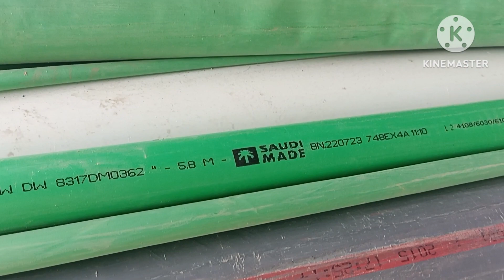सऊदी अरब में‌/पीवीसी पाइप को क्या बोलते अरबी हिंदी ट्रांसलेट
सऊदी अरब में‌/पीवीसी पाइप को क्या बोलते हैं/अरबी हिंदी ट्रांसलेट

OSpopular
plumbing basics
High search volume
plumbing apprenticeship
plumbers
High search volume
how to become a plumber
High search volume
day in thelife of a plumber
High search volume
commercial plumbing
High search volume
plumber work training
High search volume
plumbing school
High search volume
plumbing work
High search volume
being a plumber
5G 1lR.l56%
ipe ko arabi mein kya bolate hain video
ppr pipe fittings
plumber work training bangla
abc test plumber
plumber interview saudi arabia
cpvc pipe fittings names
plumber training centre
plumber maintenance interview
pvc fitting
pvc pipe fittings bathroom
plumber ka kaam kaise kiya jata hai
plumber work in saudi arabia
plumberpipe name
plumbing fittings names malayalam
शplumberfitting name telugu
plumber
pvc pipe ko arabimein kyabolatehain

saudi arabia princesaudi arabian foodsaudi arabia travel guidesaudi arabia jeddahflying to saudi arabiaexploring saudi arabiasaudi arabia vlogtravel saudi arabiasaudi arabia touris